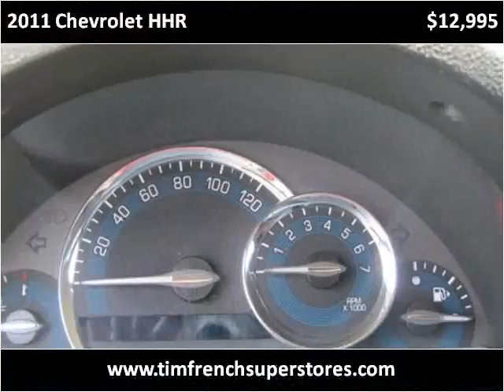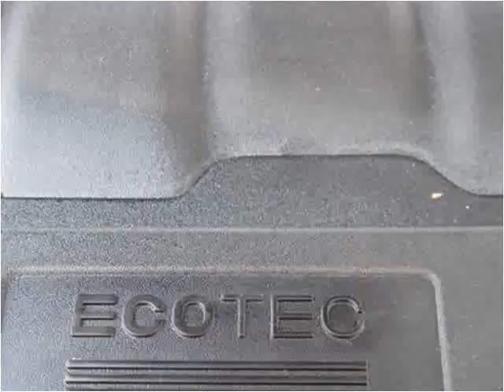2011 Chevrolet HHR Used Cars Radcliff KY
This 2011 Chevrolet HHR is available from Tim French Superstores LLC.